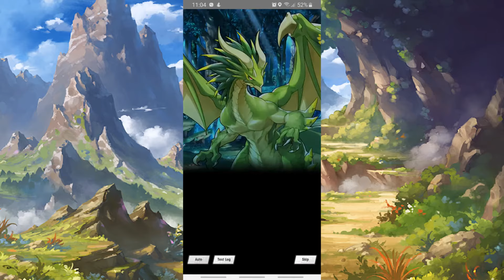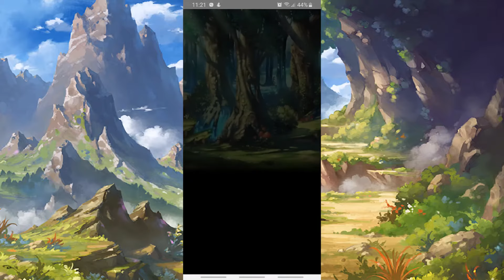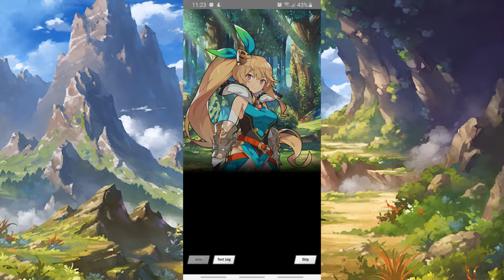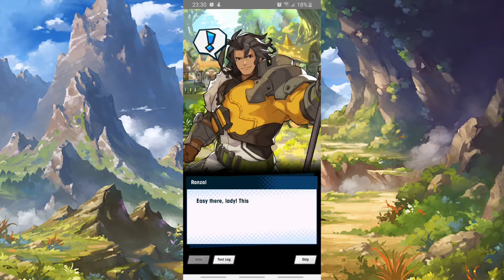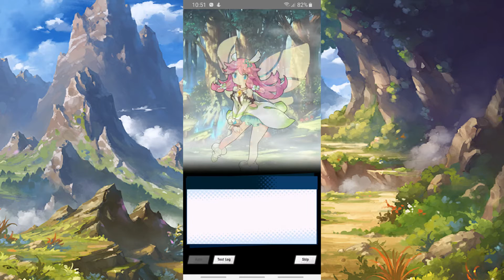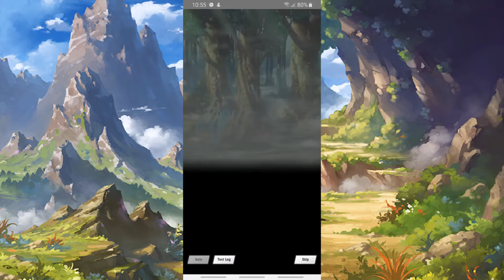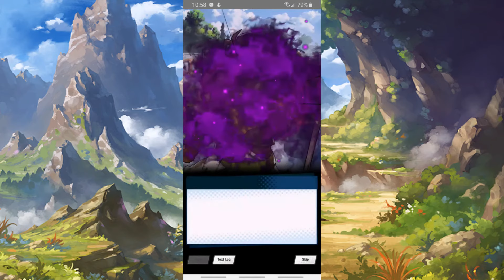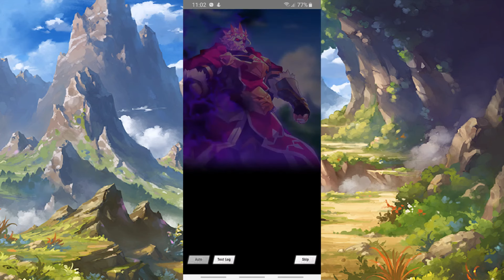Dragalia Lost - Main Story Chapter 1 "The Journey Begins" FULL Story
This is a tale of heroes, of adventurers and of a Prince seeking to save his kingdom from a shadow that lurked behind his whole family. This is the first chapter of the Dragalia Lost main story and let's join this adventure together to see where it leads!

PS. I recorded this so long ago so I didnt want to redo it, but the other chapters will have my usual "quality" with the slides and so on!

This is a main chapter story of the game Dragalia Lost put together through story and gameplay parts where relevant, due to the heavy story nature of the video commentary isn't necessary or provided because it wouldn't add anything to the video itself